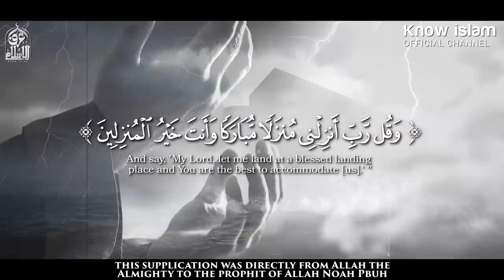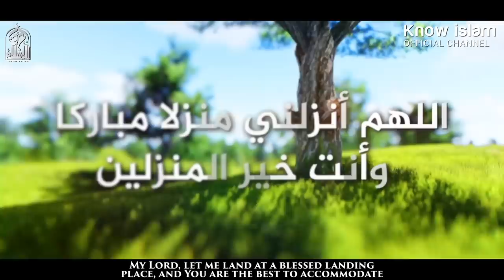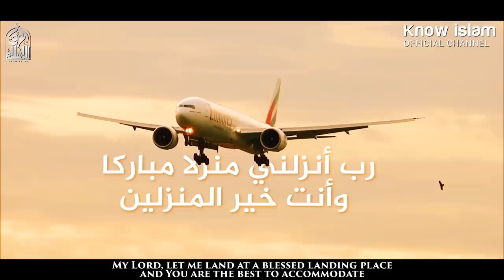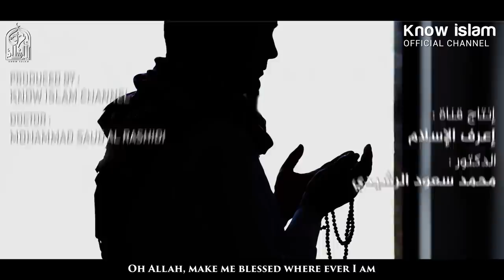الدعاء الذي علَّمهُ الله لنوح وهو في أصعب موقف|| د. محمد سعود الرشيدي Allah Taught Noah A Secret